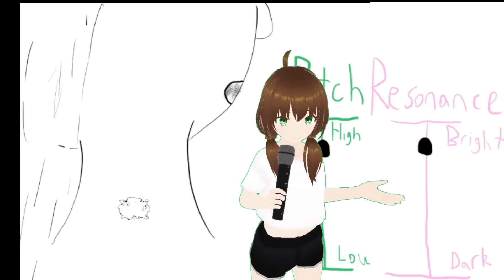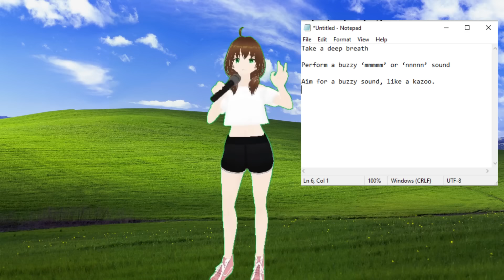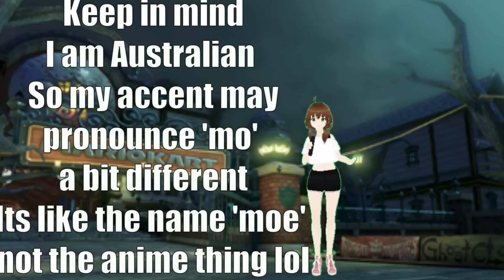A Genuinely Ultra Simple MTF Trans Voice Tutorial: Resonance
The surprisingly anticipated sequel to my previous trans voice tutorial! I hope people enjoy this resonance tutorial!  Its a difficult technique to grasp but I hope I explained what it is and how it works !

Want to learn Trans voice with me 1 on 1 via monthly discord lessons?

Other websites I am on!